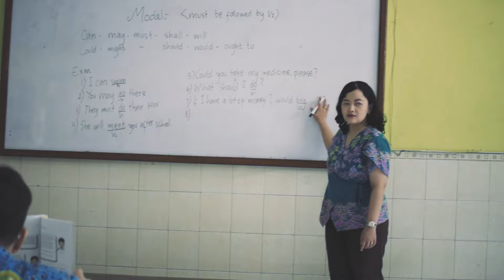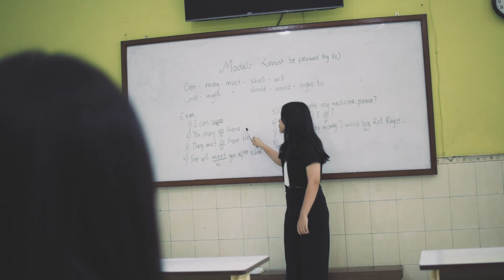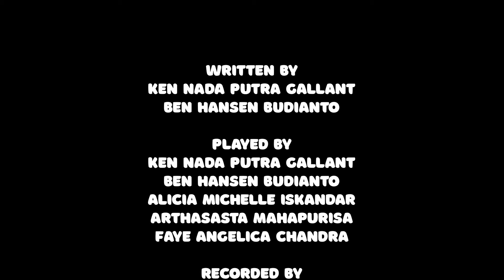Masa Remaja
Written by
Ken Nada Putra Gallant
Ben Hansen Budianto

Played by
Ben Hansen Budianto
Alicia Michelle Iskandar
Arthasasta Mahapurisa
Faye Angelica Chandra

Recorded by
Benny k wijaya

Rama satria M
At rama project studio

Filmed at
KOPI PISAN CAFE
Jl. Brigjend Slamet Riadi No.190

Videography & Edited by
Rama satria M

MUSIC ArrangeD & video Directed by
Aloysius Aries

Assisted  by
Valerius Welove Khio Azayaka
Josh Lucky Sadono
Kent Hagai Elyano

Intro
waktu terus berlalu tiada yg menggangu
kau dan aku bersama sungguh tiada terasa
kita kan berpisah . . . semua pasti kan berbeda
Intro
kini kutlah mengerti semua takkan terulangi
jangan lupakan semua yg sdh kita lalui
kan menjadi hampa . . . pabila kita tak bersama
jangan lupakan indahnya masa remaja
canda dan tawa penuh rasa euphoria
adakah kawan adakah lawan
hanya indah masa remaja
interlude